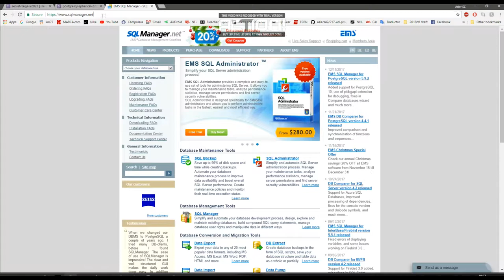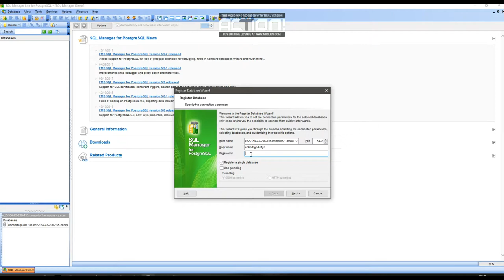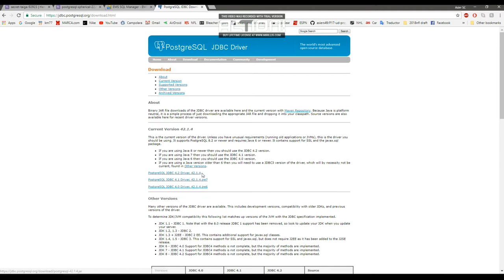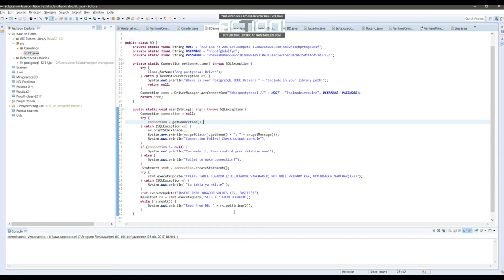Tutorial Heroku 2017 (2) - Java + PostgreSQL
(Parte 2) Videotutorial de instalación y configuración para gestionar una app Java y una base de datos PostgreSQL en la nube, con una cuenta gratuita en el servidor Heroku (diciembre 2017).
Autores: Adrián Garrido, Ander Jarauta, Asier Salazar